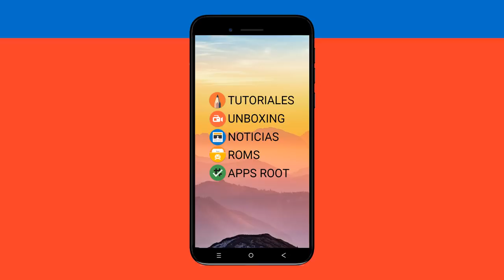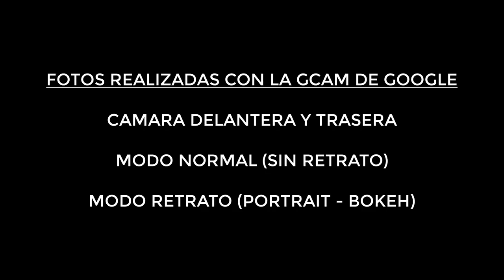ASÍ ES LA GCAM -: MODO NORMAL , RETRATO , PANORAMICA , PHOTO SPHERE , VÍDEOS...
DESCRIPCIÓN

Hoy os traigo todas las opciones de la Gcam. He ido probando como hice en su día con la cámara de Xiaomi todos los modos que tiene incluido un vídeo comparación con la de Xiaomi (por si tenéis dudas de como se ve antes de instalarla).

¿Y tú , crees que merece la pena la Gcam?

DONACIONES